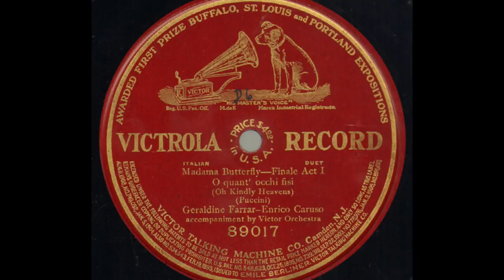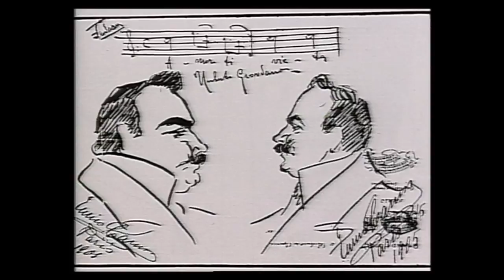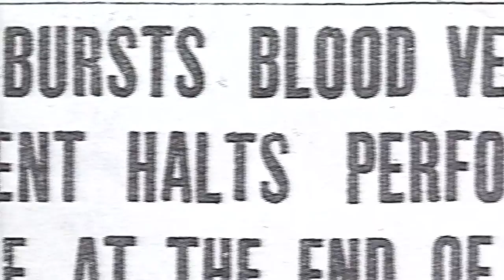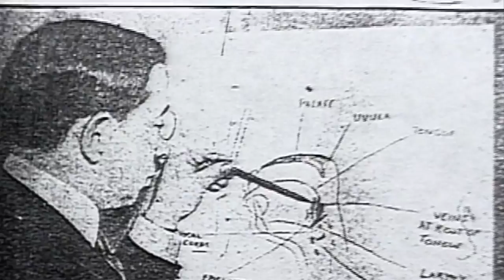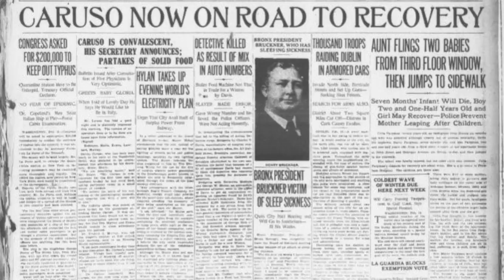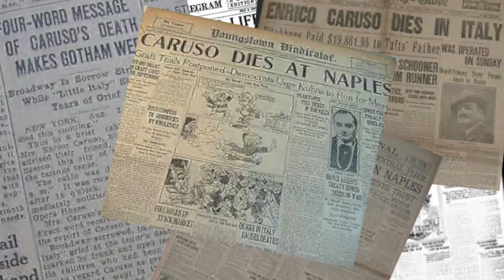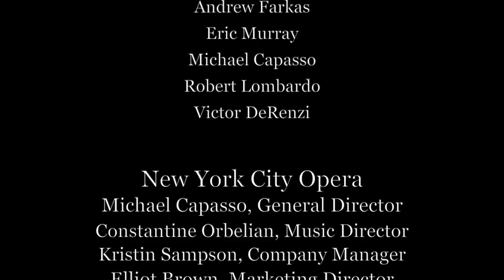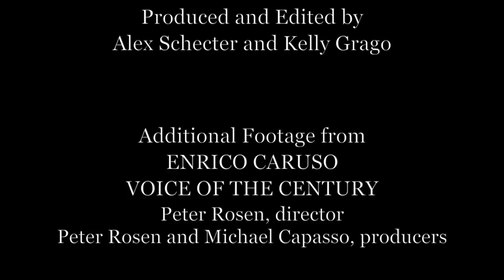The Immortal Caruso: 100 Years After His Death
Celebrating the Life and Legacy of Enrico Caruso

One hundred years ago today, the greatest voice the world has ever known was silenced. Enrico Caruso set the benchmark for every singer who followed him. It is my sincere pleasure to present this video to honor the great Caruso on the 100th Anniversary of his death.

Michael Capasso
General Director, New York City Opera

CREDITS:
Produced by
New York City Opera
Michael Capasso, General Director

The Virtual Stage Company
Alex Schecter & Kelly Grago, Co-Founders and Editors

The Enrico Caruso Museum of America
Commendatore Aldo Mancusi, Founder and Curator

Featuring
Plácido Domingo
with
Eugene Kohn, piano
Andrea Bazzoni, mandolin
Gianfranco De Lazzari, accordion
and
Fabio Armiliato

Speakers
Commendatore Aldo Mancusi
Andrew Farkas
Eric Murray
Michael Capasso
Robert Lombardo
Victor DeRenzi

Constantine Orbelian, Music Director
Kristin Sampson, Company Manager
Elliot Brown, Marketing Director

Alex Schecter and Kelly Grago

ENRICO CARUSO
VOICE OF THE CENTURY
Peter Rosen, director
Peter Rosen and Michael Capasso, producers

Additional Music
CARUSIANA
Composed and Performed by
Leonardo Ciampa

"Vesti la giubba" Synchronization
Dead Tenors' Society YouTube Channel
Warren Moulton

Lou Barrella and Kim Collins